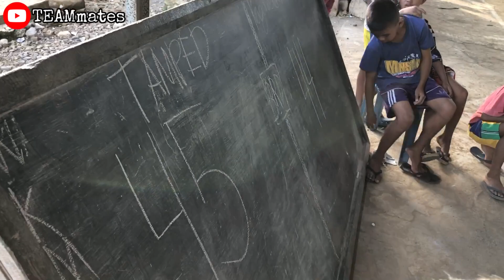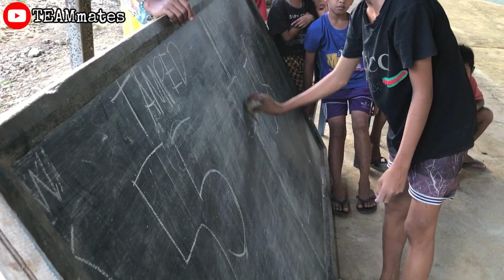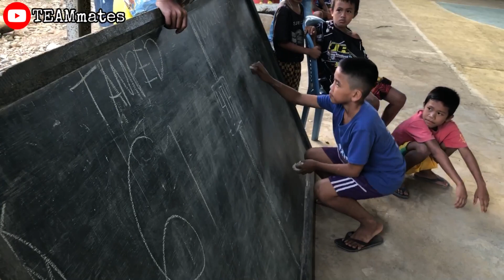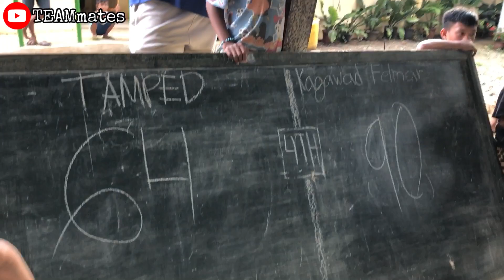TAMPED VS KAGAWAD FELMAR | BRGY.LINAO, MATALAM NORTH COTABATO